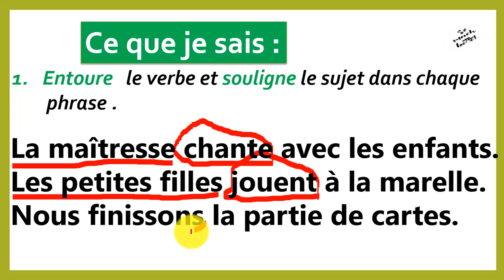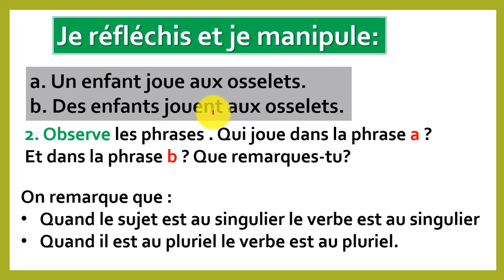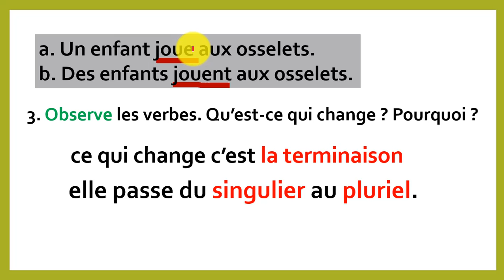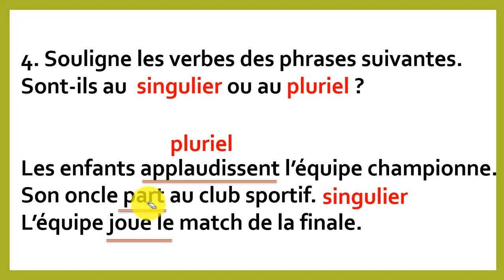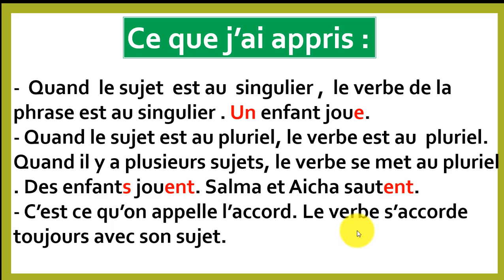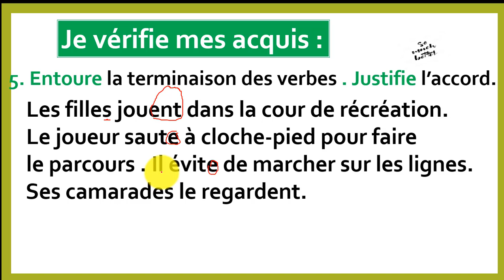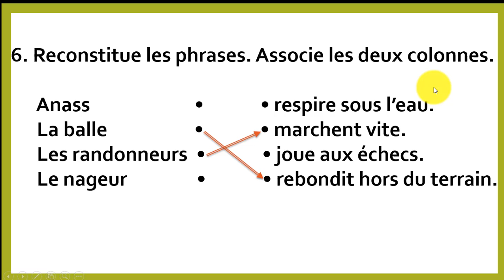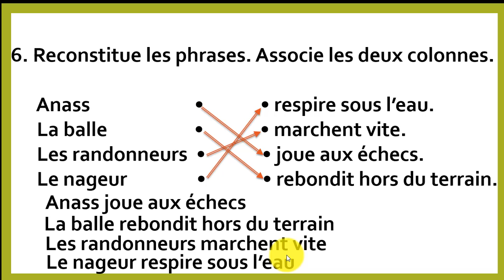orthographe : l'accord du verbe avec son sujet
accorder un verbe avec son sujet .
savoir les terminaisons pluriels et singulier
apprendre l'orthographe de la langue française